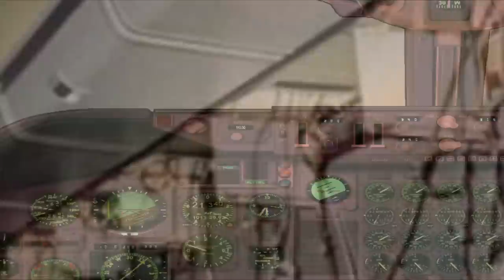What REALLY Happened on Japan Airlines Flight 123?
Japan Airlines Flight 123, a domestic flight from Tokyo to Osaka crashed into a ridge of Mount Takamagahara in Gumma Prefecture, Northwest of Tokyo. With 520 dead, it became the worst single-aircraft accident in aviation history.

The cause from what looked like to be a "repair" from 7 years ago, turned out to be a ticking timebomb, waiting to be detonated.

So, what's wrong? Let's find out!